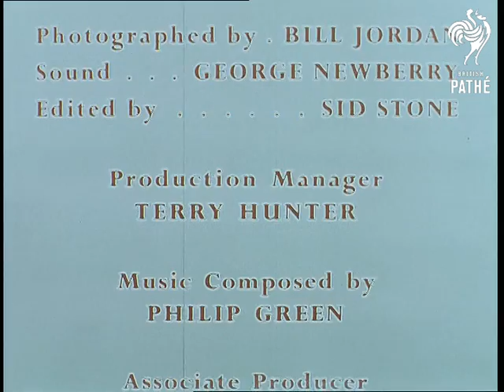The Royal Airforce College Cranwell (1961)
Reel two,

LS Glider comes in to land, two cadets run forward to catch the wings and remove the cockpit cover. Cadet activities are shown, horse riding, Art classes, jazz band. In a classroom the cadets are finishing an exam, they exit the room. LS tarmac at Lyneham, a group of cadets walk past Britannia and Comet aircraft. They watch as a jeep drives into a Beverley Transport. LS of Comet taking off. A Lightning fighter taxis towards the runway, Great shots of the Lightning's in flight Air to Air. The cadets look on as a crew scrambles  aboard three Vulcan Bombers. Chocks away and the Vulcans move forward. The cadets watch as the planes take off. Air to Air of the Vulcans in flight.

On the College stage the Commandant presents Navigator's insignia to Ellis, and Pilot's Wings to Howard. LS parade ground, cadets are all lined up. Cadets leave the ranks and halt in front of a dais. The Queen presents the Sword of Honour to a cadet. Officers and their wives watch the passing out presentation. A second cadet marches forward to receive Medal of Honour. Cadets lined up on the parade ground in front of the college. An arrow formation of Javelins fly past.

End Credits: Photography Bill Jordan, Sound George Newbury, Editor Sid Stone, Music Philip Green, Producer Terry Ashwood, Director Eric Fullilove.

A COI film for the Air Ministry.
 FILM ID:2263.01